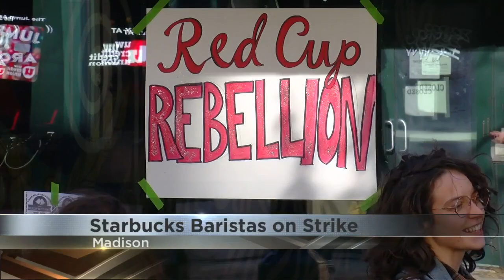Madison Starbucks stores close as workers join national strike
The locations on State Street and the Capitol Square demonstrated from 8 a.m. until 2 p.m. as part of the Red Cup Rebellion, the national strike led by Starbucks Workers United, a coalition of unionized shops.